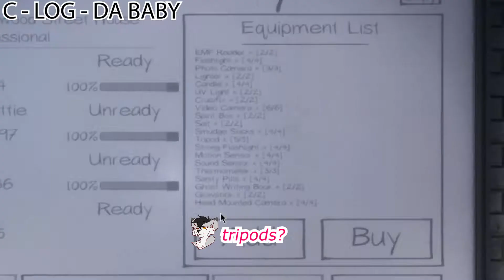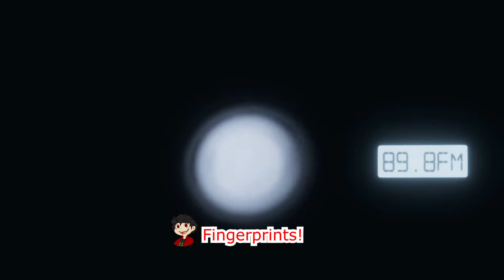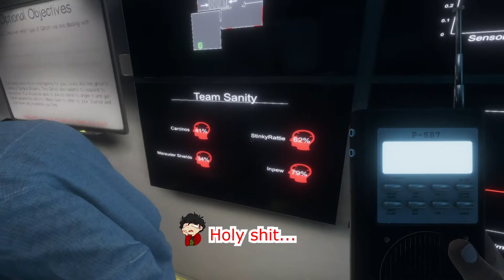Collection #2 - The Classics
Getting COVID really knocks your schedule around. Had a bunch of phasmophobia footage from before the equipment update and I'd hate to have it just go to waste. These were some good times.

Music
Harry James & Helen Forrest - I've Heard That Song Before